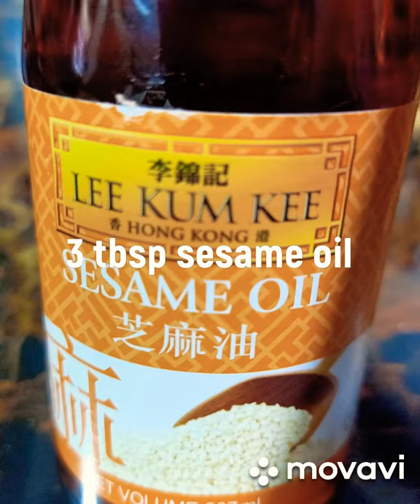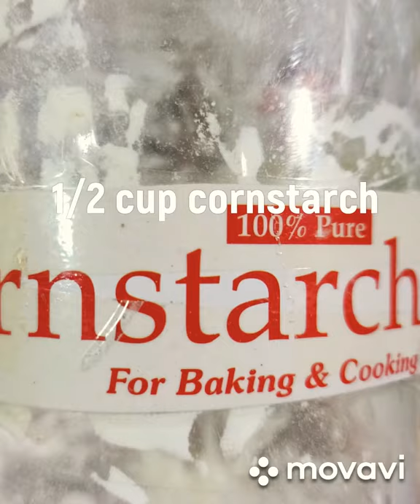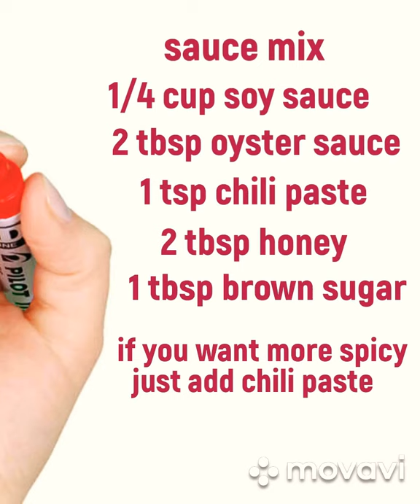Sweet and Spicy Cream Dory